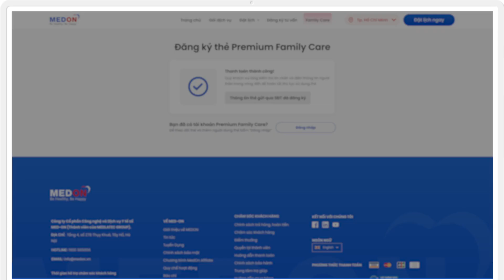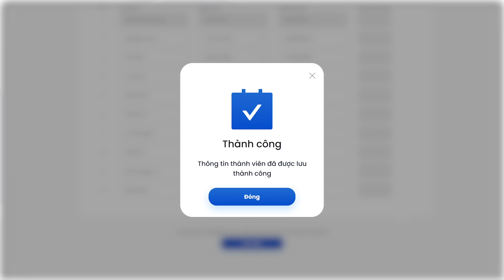Hướng dẫn đăng ký mua thẻ Premium Family Care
🔥 MEDLATEC RA MẮT THẺ PREMIUM FAMILY CARE - SIÊU LỢI ÍCH CHỈ VỚI 𝟓𝟓𝟓𝐤 🔥
𝐂𝐡𝐢̉ 𝐯𝐨̛́𝐢 𝟓𝟓𝟓𝐤 𝐡𝐮̛𝐨̛̉𝐧𝐠 𝐮̛𝐮 đ𝐚̃𝐢 𝐜𝐚̉ 𝐧𝐚̆𝐦
👉Chỉ với 1 lần mua thẻ, cả gia đình có thể hưởng ưu đãi:
Miễn_phí 10 lần khám và tư vấn sau khám với bác sĩ
Giảm_15% các dịch vụ y tế phát sinh

👉Các điều khoản chi tiết khi sử dụng thẻ xem tại

𝐇𝐮̛𝐨̛́𝐧𝐠 𝐝𝐚̂̃𝐧 𝐬𝐮̛̉ 𝐝𝐮̣𝐧𝐠 𝐭𝐡𝐞̉ 𝐏𝐫𝐞𝐦𝐢𝐮𝐦 𝐅𝐚𝐦𝐢𝐥𝐲 𝐂𝐚𝐫𝐞
🔰 Bước 1: Khách hàng đăng ký và thanh toán theo hướng dẫn tại
🔰 Bước 2: Khách hàng nhận thông tin thẻ qua tin nhắn SMS, thông tin gồm: mã thẻ và link đăng ký thông tin 10 người thụ hưởng thẻ (10 người thụ hưởng thẻ phải được đăng ký trong vòng 48 giờ kể từ thời điểm mua thẻ)
🔰 Bước 3:  Khách hàng có thể sử dụng và hưởng quyền lợi của thẻ ngay lập tức.

👉Khi sử dụng dịch vụ, quý khách vui lòng xuất trình mã thẻ tại quầy lễ tân/cán bộ nhân viên lấy mẫu tận nơi để hưởng các Quyền lợi của thẻ.